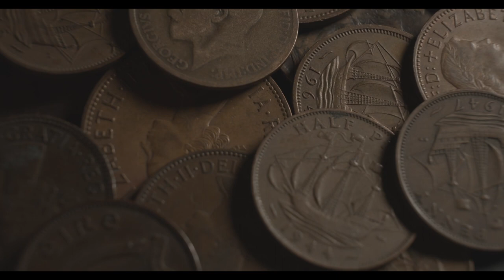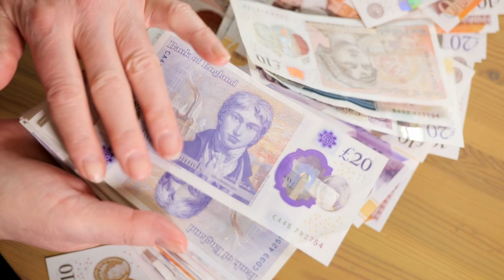Jack Parks Presents: Jack Reads #4: Peter Pan | Narration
Welcome to @JackParksPresents! This is the fourth video going up on the channel. In this video, Jack Parks Presents: Jack Reads #4: Peter Pan [Peter and Wendy], you'll get about 10 minutes or so of narration of the beginning of the book by J.M. Barrie [James Matthew Barrie], originally published in London in December of 1904 (about 120 years ago as of the release of this video!), narrated by myself, Jack Parks.

I plan to release a series these videos for people to enjoy. The more who see it the better! If you have a suggestion of another book to narrate, I'd love to hear it. I hope you enjoy!

Thank you to everyone who contributed along the way with quality audio, video, or just some type of help! It certainly takes a village, in this case, a village full of imagination. Lots of seas and dogs in this one!

Jack Parks Presents channel, logos, watermark, and video and all misc. elements are copyright and TM Jack Parks and Optimus Voiceover Services LLC. All audio and video used within Jack Parks Presents videos are open source, accessed through Pexels and Pixabay. Background music in this video is: Cinematic Documentary by Lexin_Music.